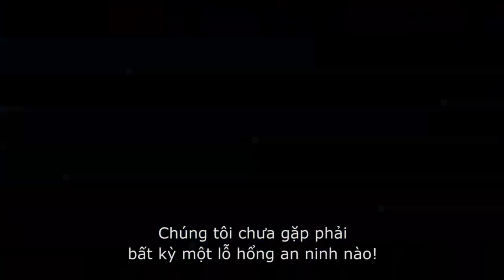Paul Blart: Mall Cop 2 Official Trailer #1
Mall cop 2 – Dự kiến khởi chiếu ngày 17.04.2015

Paul Blart – một nhân viên an ninh tại siêu thị đưa con gái cưng Maya (Raini Rodriguez) tới Las Vegas – nơi có hệ thống an ninh khủng nhất trên thế giới để tham dự triển lãm. Tại đây, ông vô tình phát hiện ra một kế hoạch đánh cướp sòng bạc tham vọng bậc nhất thế giới. Liệu một nhân viên an ninh vụng về có thể giải cứu cả Las Vegas?